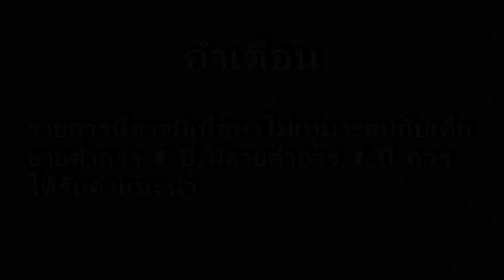ABK - Point Blank ยิงหัวไม่ ยิงตัวชอบ!!!!!!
Spec
CPU: INTEL CORE i7 4790
VGA: INNO3D GTX 970 iChiLL
MB: GIGABYTE GA- Z97X- Gaming 3
RAM: G.SKILL 8GB Bus 2400 DDR3 [4GBx2]
HDD: WD 1TB blue
PSU: RAIDMAX RX 1000W
DVD-ROM: LG
CASE: Cooler Master K350

:::::คำชี้แจง:::::
วีดีโอนี้ถูกสร้างขึ้นเพื่อความสนุกสนานความบันเทิงเท่านั้น ไม่ได้ทำเพื่อหารายได้หรือผลประโยชน์ส่วนตัว